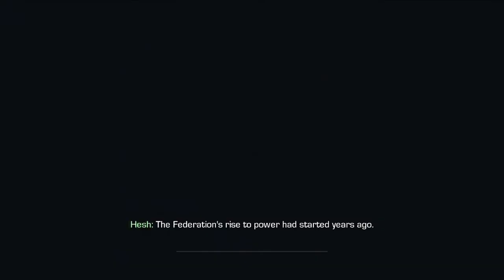Call of Duty Ghosts Campaign Playthrough Part 1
I did this game as a livestream but the videos were poor quality... so I decided to replay it as a recorded video series...